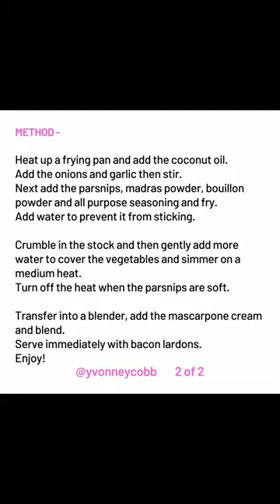curried parsnip soup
There is nothing better on a cold wet day than a nice bowl of warming soup, check out my curried parsnip soup recipe below. Yummy!

1 tbsp coconut oil
2 onions sliced
Garlic sliced
4 parsnips peeled and sliced
1 heaped tsp madras powder
2 tsp bouillon powder
1/2 tsp all purpose seasoning
Stock cube
Boiling water
100ml mascarpone cream
Bacon lardons

Heat up a frying pan and add the coconut oil.
Add the onions and garlic then stir.
Next add the parsnips, madras powder, bouillon powder and all purpose seasoning and fry.
Add water to prevent it from sticking.
Crumble in the stock and then gently add more water to cover the vegetables and simmer on a medium heat.
Turn off the heat when the parsnips are soft.
Transfer into a blender, add the mascarpone cream and blend.
Serve immediately with bacon lardons.